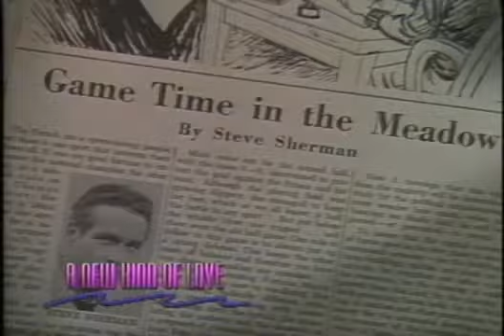1963 A New Kind Of Love Official Trailer 1 Paramount Pictures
1963 A New Kind Of Love Official Trailer 1 Paramount Pictures
Category: Comedy, Romance
Production: Paramount Pictures
Director: Melville Shavelson
Cast:
Paul Newman ... Steve Sherman
Joanne Woodward ... Samantha Blake
Thelma Ritter ... Lena O'Connor